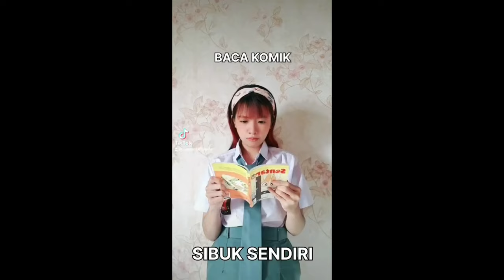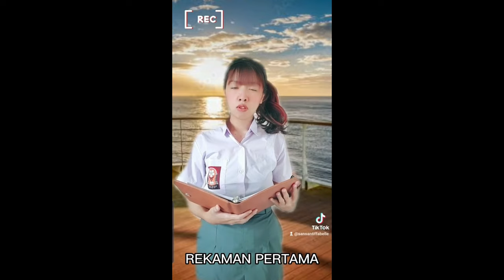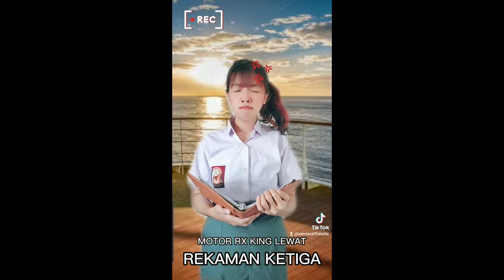POV DRAMA KOMEDI KOMPILASI DASI GANTUNG #1 2023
POV Drama Kompilasi Tekotok Part 2
Credits Sound :  @DasiGantung

Snack Video - Sansan Tiffabelle